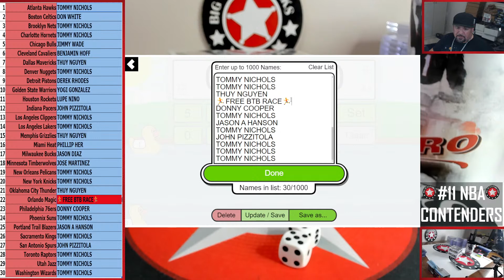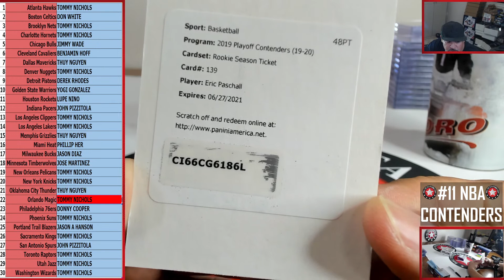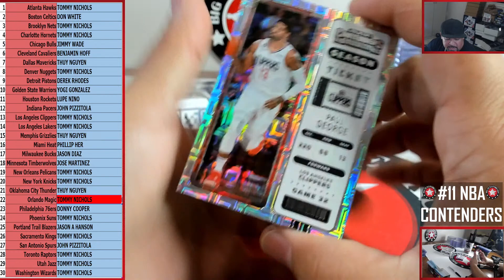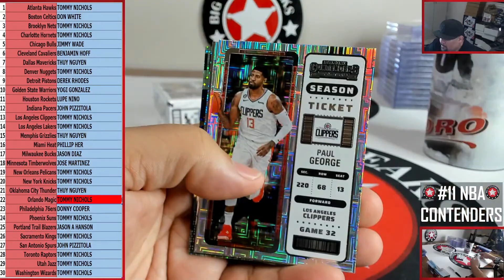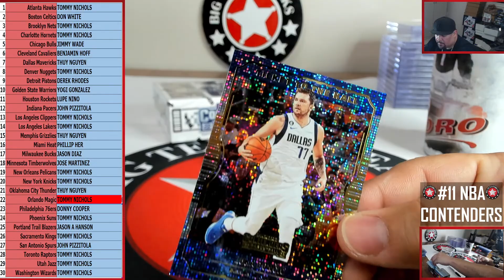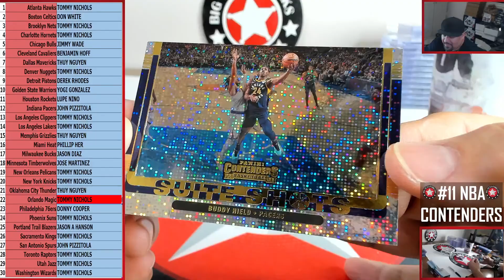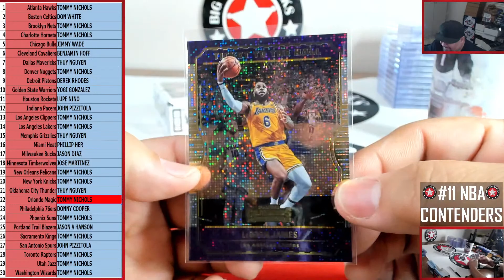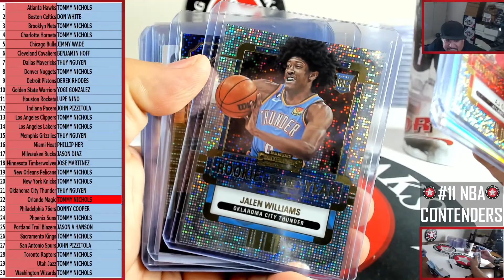4/10/23 #11 '22-23 CONTENDERS BKB 1-BOX PYT